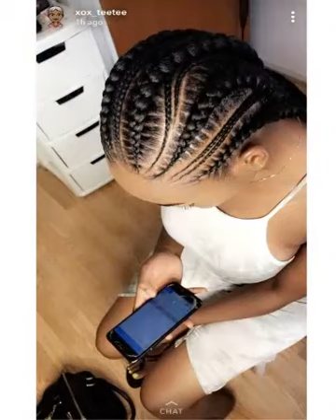60 Inspiring Examples of Goddess Braids | Top Braided & Curly Crown Princess Hairstyle| Mohawk Braid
60 Inspiring Examples of Goddess Braids | Top Braided & Curly Crown Princess Hairstyles | Mohawk Braids.

This channel is simply a "LookBook", intended to inspire your love Fashion especially African Fashion so you can always standout from the crowd. We cover all kinds of Fashion Styles and dresses ranging from Corporate Outfits and Ideas you can't even believe exists, Casual Outfits, Friday Night Wears, Ankara Fabrics and African Prints, Church Outfits, Work wears of all kinds and the list goes on.

There are so many styles and pieces that is overtaking the fashion world  in 2019, we can’t start without mention the amazing Blazers and trouser suits that are quite becoming very popular, do not be afraid to combine your suit with a loose T-shirt and sneakers. This outfit is useful not only for the office, believe me. You can try another option, simple and stylish, just put on a vest or turtleneck, jeans, blazer and of course add a belt. And you will step out like the million Dollar babe.

Jeans are evergreen fashion, therefore, expect we will always bring you cool jeans fashion with the best of blazers. But it's time to forget about tight jeans, ripped or jeans with rhinestones. Now your attention will be riveted to high-waisted jeans, mom' jeans, boyfriend jeans. Depending on the event, you can play with your outfits and decide to wear a blouse and heels or a oversized sweater and sneakers with jeans.

So, if what we do is what you love, sit back, relax and get logged down.
Welcome on board, Wendy Styles Fashion Family!